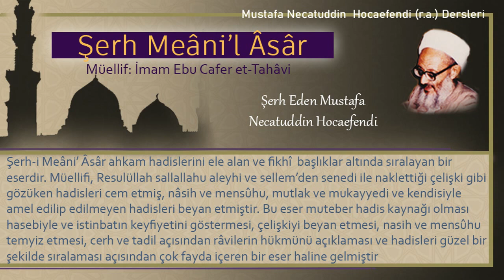10 | Her Namaz için abdestin alınıp alınmaması | Mustafa Necatuddin